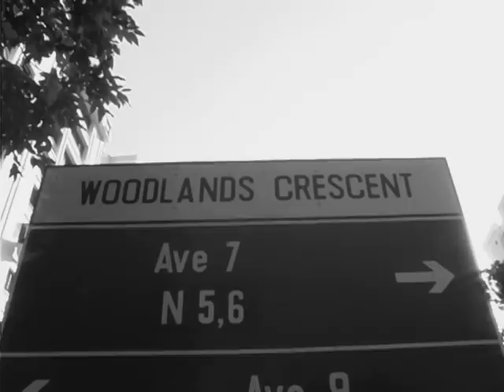Shah Rizal & Har Yati Wedding highlights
This is the couples wedding highlight. Basically, just some clips of the whole event to be collaborated into one video.